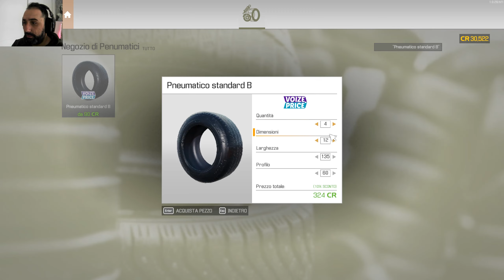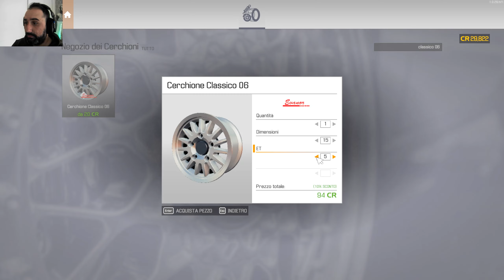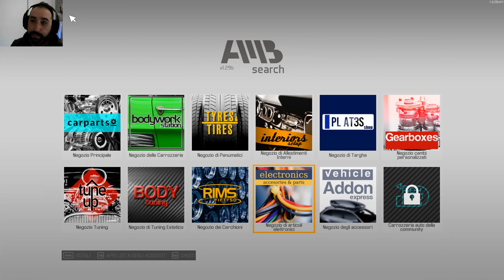Car Mechanic Simulator 2021 | Investiamo soldi per L'auto |#25 GAMEPLAY ITA